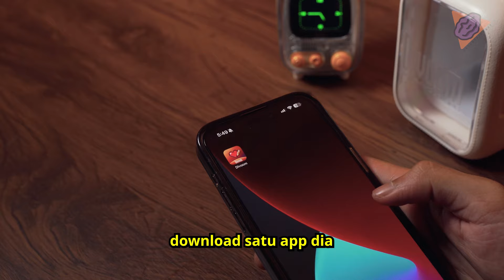Atuk Unbox Divoom Tiivoo-2 Photo Album and Lyrics Speaker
Nak dapat Awek hipster cun? Nak joget joget dengan dia? Speaker ini akan memastikan kamu tidak kering sudah!